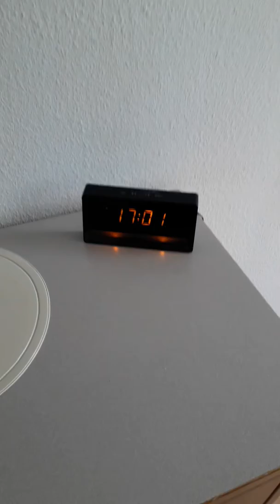Roomtur mit Papagei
Hier ist mein Zimmer und natürlich dürfen die Papageien nicht fehlen. Abo Kommentare und liken nicht Vergessen.